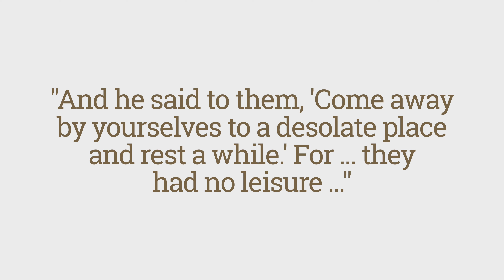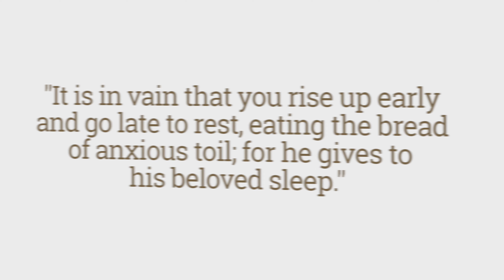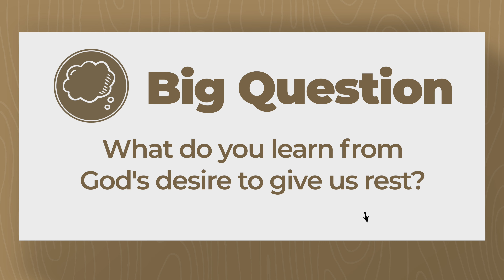"Stop!" — Stop and Enjoy Rest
What's Good — 13-Session Guided Study